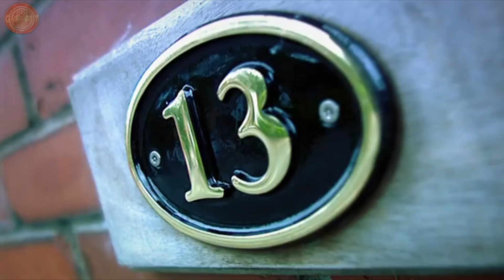The Sarah Jane Adventures: Series 1-5 Ultimate Trailer - Starring Elisabeth Sladen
The Sarah Jane Adventures is a spin off to Doctor Who which lasted from 2007 to 2011, the show had a total of five seasons battling monsters & aliens such as The Slitheen, The Sontarans, The Graske, The Judoon & The Trickster & introduced friends & family to Sarah Jane such as Luke, Maria, Clyde, Rani & Sky. This ultimate trailer showcases all 5 season of the show from ‘Invasion of the Bane’ to ‘The Man Who Never Was’!

What are your thoughts on ‘The Sarah Jane Adventures’?

MUSIC (In order):
Really Slow Motion - Gravity of Love
Really Slow Motion - Helga Howitzer
Colossal Trailer Music – Elements
Corner Stone Cues - Ten Years Kashmir Mvt. II

Gallifreyforever97

Episode list:
- Invasion of the Bane
- Revenge of the Slitheen
- Eye of the Gorgon
- Warriors of Kudlak
- Whatever Happened to Sarah Jane?
- The Lost Boy
- The Last Sontaran
- The Day of the Clown
- Secrets of the Stars
- The Mark of the Berserker
- The Temptation of Sarah Jane Smith
- Enemy of the Bane
- Prisoner of the Judoon
- The Mad Woman in the Attic
- The Wedding of Sarah Jane Smith
- The Eternity Trap
- Mona Lisa's Revenge
- The Gift
- The Nightmare Man
- The Vault of Secrets
- Death of the Doctor
- The Empty Planet
- Lost in Time
- Goodbye, Sarah Jane Smith
- Sky
- The Curse of Clyde Langer
- The Man Who Never Was